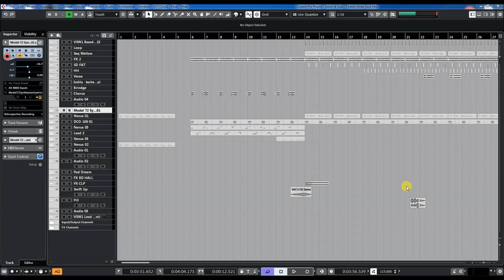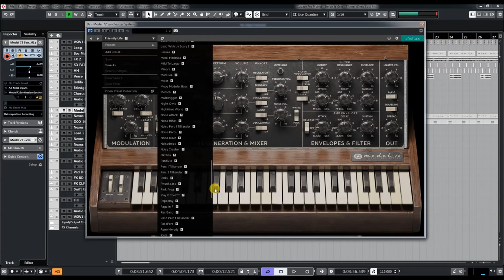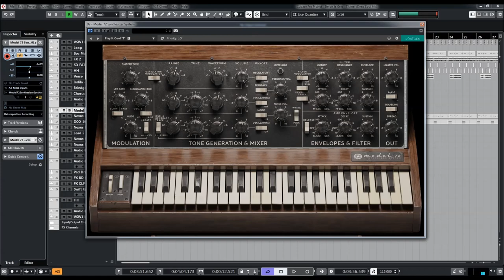Softube | Model 72 Synthesizer System | Presets Preview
Based on a classic analog monophonic synth from the early '70s, with the emphasis on sound quality. A component-modeled marvel that’s true to its era with actual use cases and tricks correctly replicated in the software to take you to funkytown.

An entire system that includes a model of the original instrument, an FX version, an Amp Room module, and seven Modular modules.

Imagine traveling in time to the early '70s, an era where new and experimental sounds were shaping pop music and taking it a step further. Softube's Model 72 Synthesizer System is your vintage synth time machine.

It's component modeled down to the smallest details with from 1972 hardware in pristine condition with all the quirks and non-linearities intact, hence the name Model 72.

The result is incredibly authentic sound, with all the warmth and smoothness heard in countless records. Now imagine this classic has traveled into the future to pick up some contemporary features like doubling and spread to create a stereo like sound image and evolve into a full system with multiple versions for different applications. Wish you were here? Take the Autobahn.